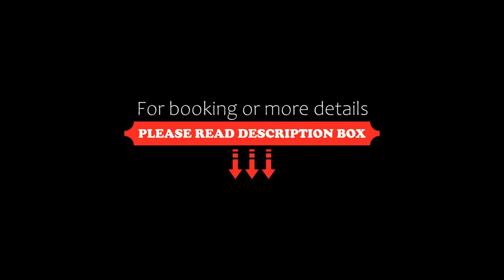Hotel Villa Augustea, Rimini, Italy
About Property:
You're eligible for a Genius discount at Hotel Villa Augustea! To save at this property, all you have to do is sign in.
Set right on Rimini's seafront, Hotel Villa Augustea boasts a pool, and a garden equipped with gazebos, tables and chairs. Guests enjoy free WiFi in all areas.
Air conditioned and en suite, rooms at the Augustea offer views of the flowery garden or the Adriatic Sea. Decorated with neutral colours and tiled floors, each includes a satellite TV and safe.
Croiss...
Property Type: Hotel
Address: Viale Regina Elena 56, Rimini Central Marina, 47921 Rimini, Italy
Searching For
1. Hotel Villa Augustea - Rimini - Italy
2. Hotel Villa Augustea - Rimini - Italy Address
3. Hotel Villa Augustea - Rimini - Italy Rooms
4. Hotel Villa Augustea - Rimini - Italy Amenities
5. Hotel Villa Augustea - Rimini - Italy Offers and Deals
Audio Credit:
Track Title: Reasons To Hope
Artist: Reed Mathis